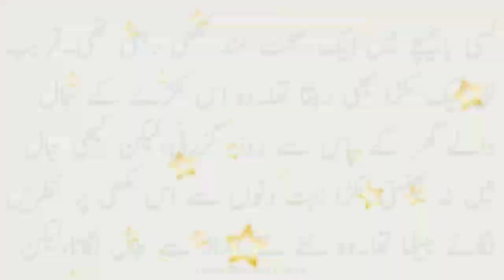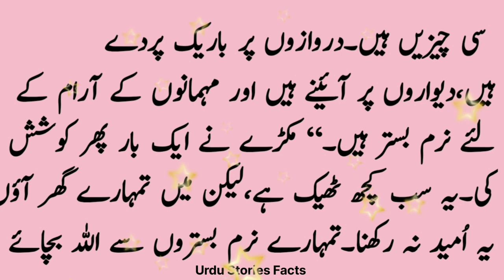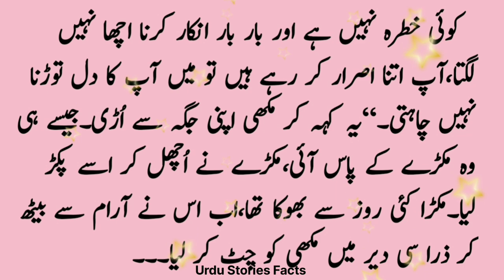Sabaq Amoz Urdu Kahani ||Urdu Moral Stories Writing||Likhi Hui Kahaniyan||Urdu Stories Facts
Urdu Moral Kahani

Urdu Morindi mein likhi hui kahaniyan
premchand ki likhi hui kahaniyan

urdu kahani
urdu kahaniyan